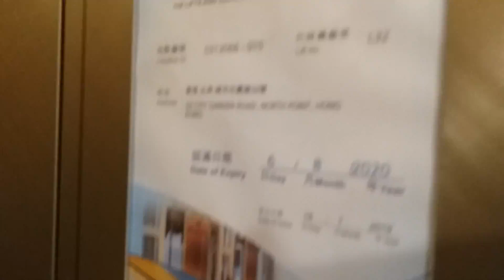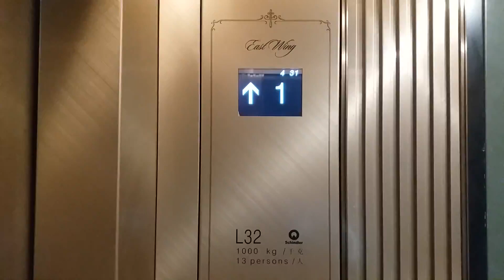Schindler MRL Traction Elevator @Harbour Glory Footbridge, Fortress Hill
Address: 32 City Garden Rd, Fortress Hill, North Point, HK
Year of commission: 2019
Lift No.L32
Elevator maintenance: Schindler Elevator
Capacity: 1000KG - 13Persons
Via the floor: 2 (*G, 1)